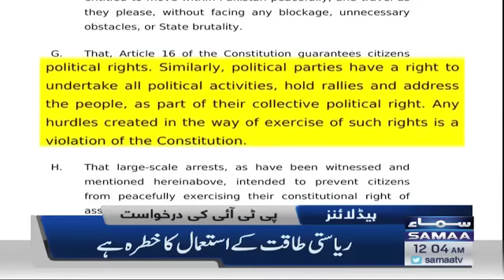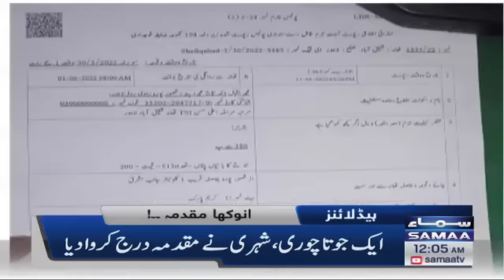Samaa News Headlines 12am - 2 June 2022